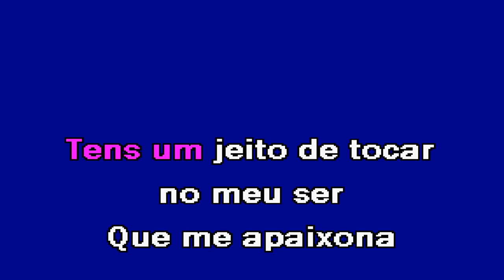PIRATA DO AMOR Tayti Karaoke